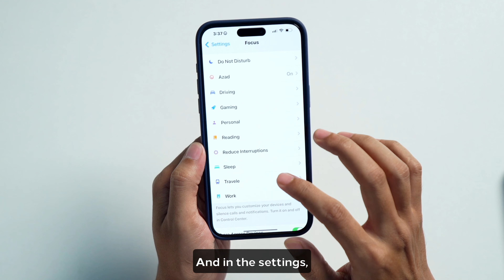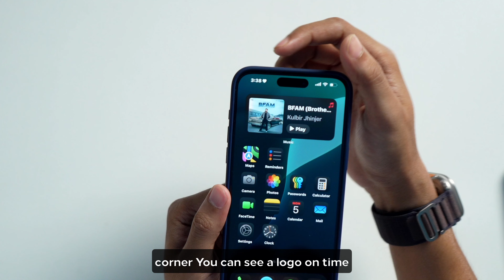How to Add Your Name on iPhone Lock Screen | iPhone Ka Lock Screen Par Name Kaise Likhe 2024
In this video I teach you a really cool and easy trick to add your name or any text to your iPhone lock screen!